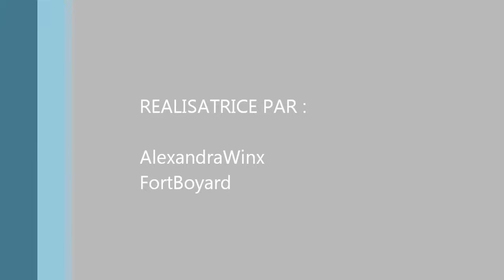Winx Club Saison6 - Épisode14 - Visiter Dans Une Grande Maison Chez Les Humains (Partie8) 😨😱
Bienvenue dans Une Grande Maison Chez Les Humains en fait j'ai Tourné Chez ma voisine car elle avais une belle grande maison et c'est pour ça que j'avais une idée d'enfer dans cette superbe épisodes 😉😉😉😉😉😉 et donc j'ai demandé à ma voisine qu'elle s'appelle Diane et c'est ma meilleure amie et c'est ma pépette aussi 💖💖💖💖💖💖💖💖💖💖😍😍😍😍 et pis j'espère que vous à vous plaira un Jour ou L'autre 😊😊😊😊😊😊😊

Bon Visionnage Mes Amies 😉😉😉😉😉😉😉💖💖💖💖💖💖💖💖